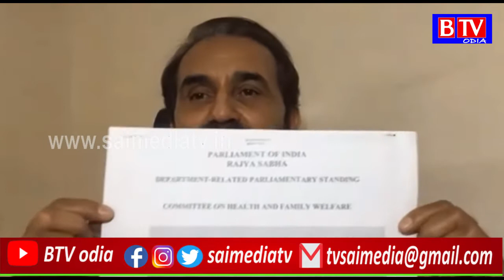Congress : Our Country is ranked 77th on Vaccination//BTV odia//